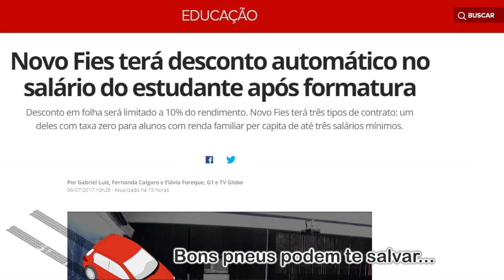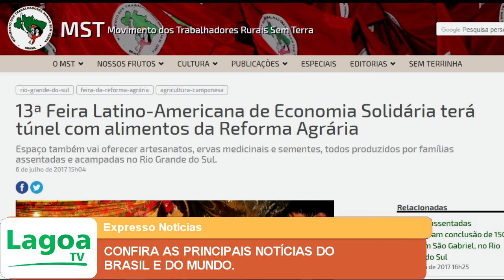CONFIRA AS PRINCIPAIS NOTÍCIAS DO BRASIL E DO MUNDO.